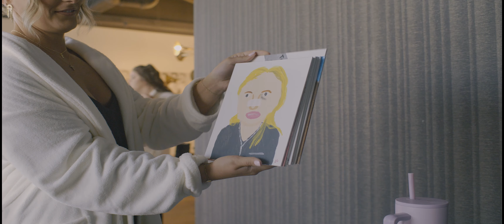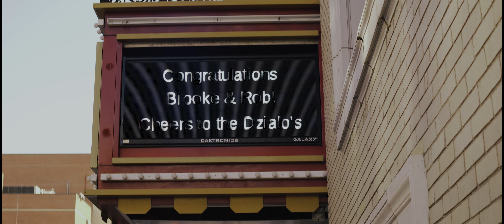Brooke and Robert Cinematic Highlight Film